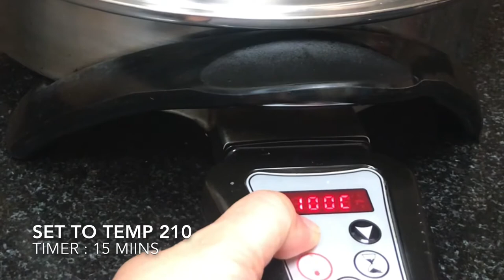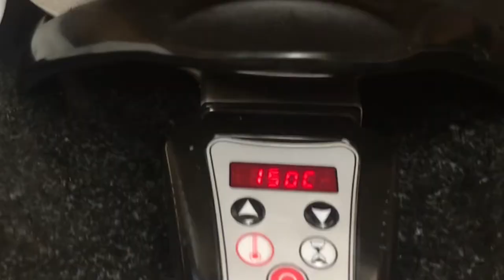How to Cook Camote Cue In A Salad Master